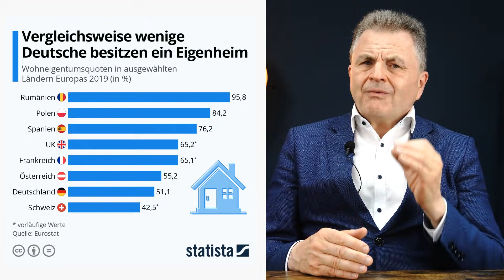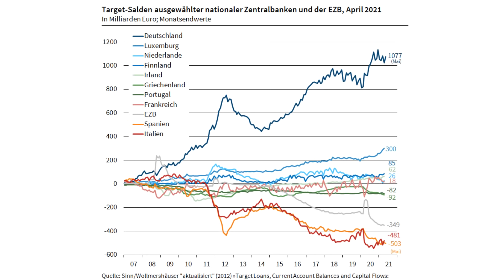DIESE FORDERUNGEN lassen den EURO EXPLODIEREN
Die Ungleichgewichte in der Eurozone nehmen dramatisch an Fahrt auf und führen zu gigantischen Forderungen der Bundesbank. Und eben jene Forderungen können noch bis dato ungeahnte Konsequenzen mit sich ziehen. Denn im Mai ist das Volumen insgesamt um weitere 52 Milliarden Euro gewachsen – auf jetzt wieder über eine Billion Euro.

Um dieses seit Jahren aus dem Ruder laufende Spiel zu verstehen, muss man sich folgende Fragen stellen: Bei welcher Bank können die Kunden Kredite in beliebiger Höhe ohne irgendwelche Sicherheiten und ohne Begrenzung der Laufzeit zum Nullzins bekommen? Man sollte meinen, bei keiner. Doch genau das bietet die Europäische Zentralbank nun mal ihren Mitgliedern, und zwar im sogenannten Interbankenzahlungssystem Target2.